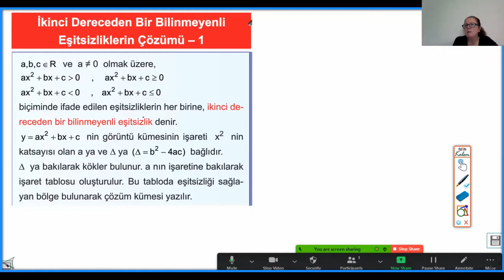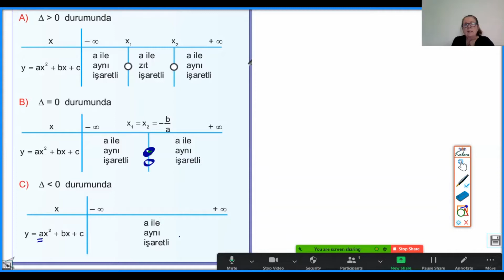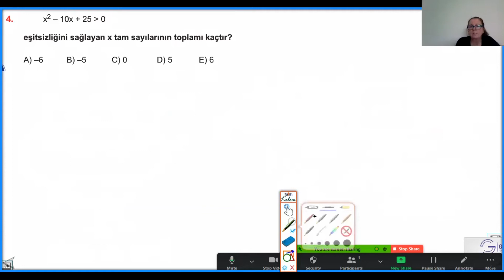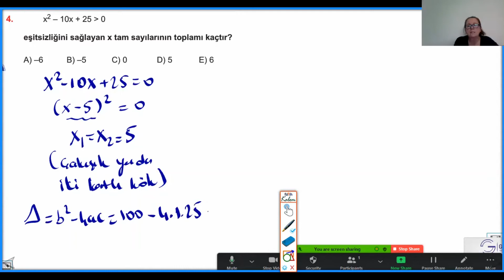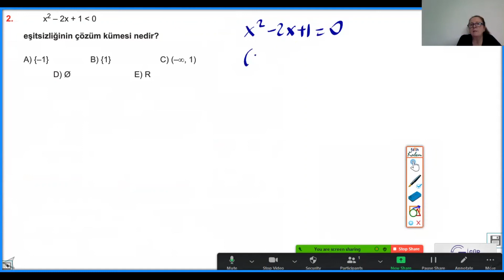11.SINIF MATEMATİK 2 .DERECEDEN BİR BİLİNMEYENLİ EŞİTSİZLİKLER- 1